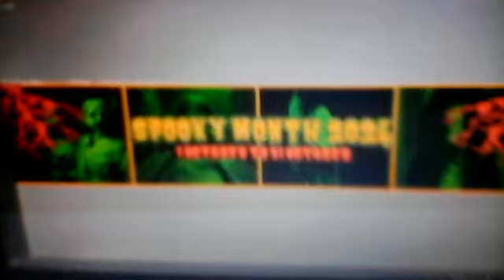ÄR NI REDO FÖR SPOOKY MONTH 2024?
Snart Är SPOOKY MONTH Äntligen Här För 2024 Och Hoppas Att Ni Är Redo